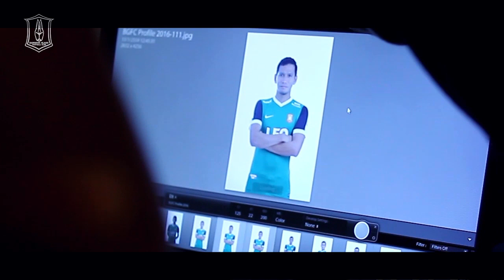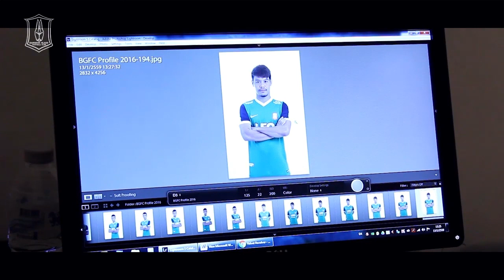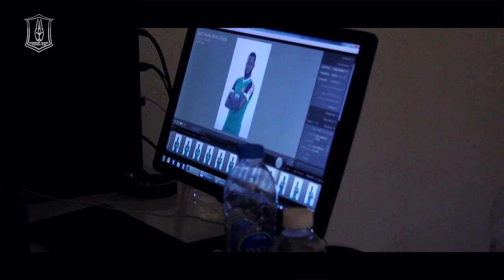BGTV : The Rabbits EP.32 : เบื้องหลังถ่ายรูปโปรไฟล์ BGFC 2016